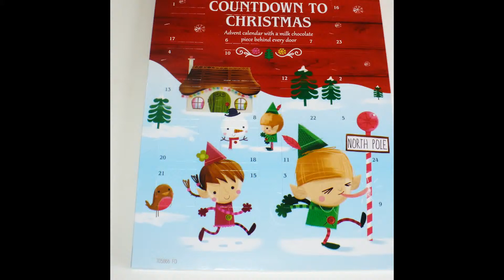TESCO ADVENT CALENDAR